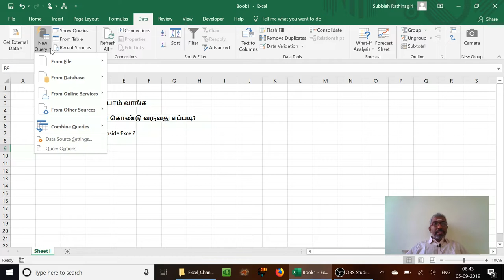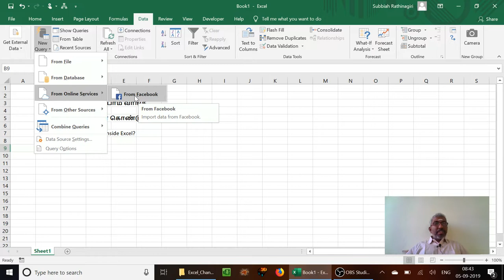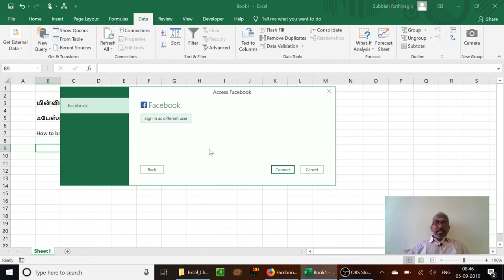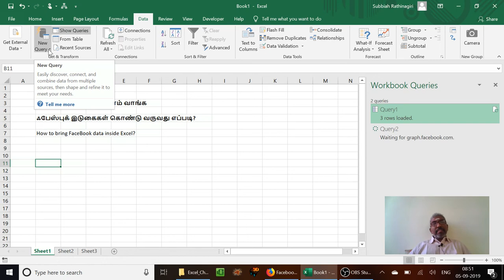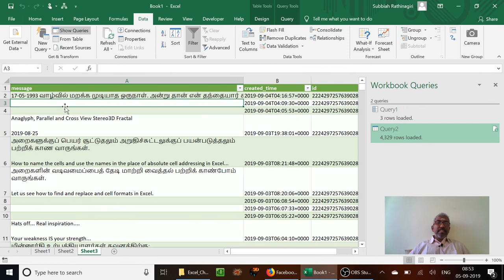ஃபேஸ்புக் இடுகைகளைக் கொண்டு வருவது எப்படி?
மின்விரிதாள் விரிப்போம் வாங்க - பகுதி 12 - ஃபேஸ்புக் இடுகைகளை மின்விரிதாளுக்குள் கொண்டு வருவது எப்படி என்பதைப் பற்றி விளக்கம் காணலாம்.